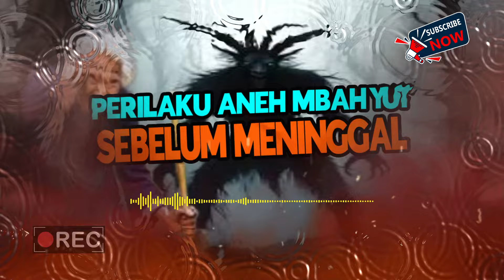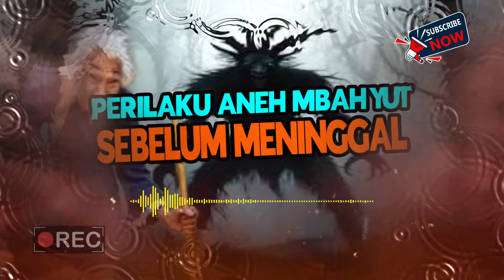PERILAKU ANEH MBAH YUT SEBELUM MENINGGAL